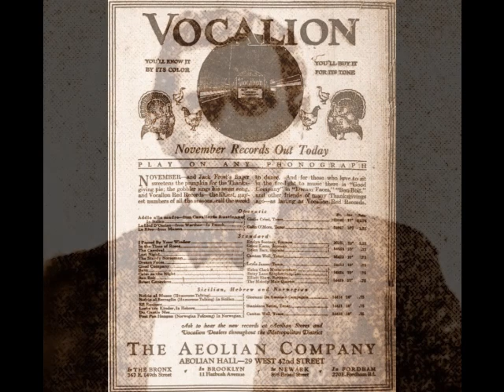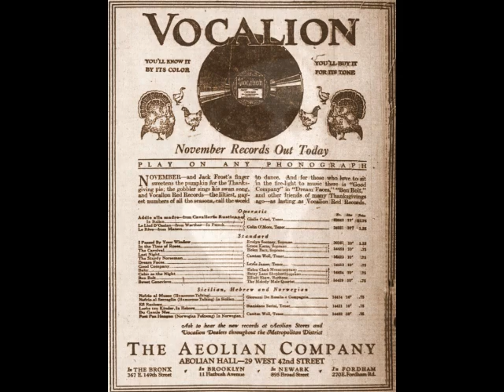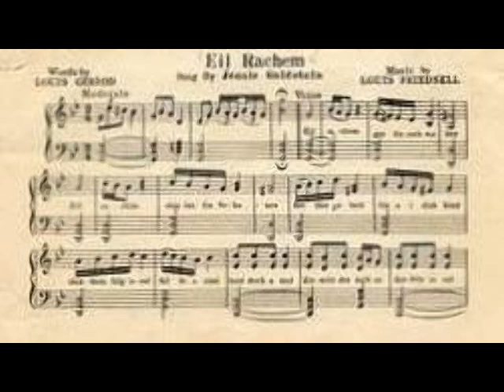Stanislaw Berini - Eil rachem (Vocalion, 1922)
The life and career of tenor Stanislaw Berini presents a series of frustrating mysteries. Much of the mystery came from Berini himself, making research even more difficult. The tenor claimed to have been born Italy…or Poland…or Russia. At times, he explained that his mother was Russian, and his father was Italian, hence the Slavic/Italo name. He also gave assorted birthyears…1876, 1877, 1880, 1882, 1885, and assorted names...Stassio, Stanislao, Stanislaus. However, an examination of his early career strongly suggests that he was born Joseph Birnzweig to a Jewish family in Warsaw on June 10, 1872. Early promise as a singer led to studies with the choirmaster of the local synagogue and a scholarship to the Music School of University of Warsaw. In 1889, the 17 year old Berini was heard by famed musicologist Aleksander Poliński, who predicted a bright future for the young singer. On March 5, 1892, he won praise for his performance of arias from Żeleński’s Goplana when the opera was previewed at Warsaw’s Grand Theatre. Later that same year, Berini, not yet 20, made his official stage debut (also at the Grand Theatre) in the role of Hans in Moniusko’s Beata. Little else is known of Berini’s European career. He was living and singing (still as Joseph Birnzweig) in Breslau in 1900, and worked with the Stadttheater of Reichenberg, Bohemia (as Stanislaus Berini), during the 1902/03 season. There is no record of what roles he sang there, but it’s interesting to note that he also directed the company’s chorus.

Berini began working at the Metropolitan Opera in October of 1903. It was claimed that he and Enrico Caruso came to the company as stars after studying and singing together in Italy during the 1890s. This makes for a terrific story, but it is a complete fabrication. The two never studied together, they never sang in the same theaters, and they didn’t come to America together. They DID, however, both sing at the Met…although Berini spent his tenure there in the chorus. Regardless of the truth, it looked good in a press release, and Berini used it for all it was worth as he looked for singing work in the U.S.

Although relegated to the Met’s chorus, Berini busied himself elsewhere as a solo artist. He sang with Boston’s Castle Square Opera Company, played art student Anthony in the U.S. tour of Trilby, sang in the opera quartet of the tour of Channing Pollock’s The Pit, and even did a stint as 2nd Tenor of the popular group The Colonial Four. In 1906, he married musical comedy star Louise Tozier, whom he met while touring with the Savage English Opera Company. They created an act called “Fifteen Minutes of Opera”, which toured vaudeville in 1910-11. The Berinis eventually settled in Florida, where they worked as voice teachers until their marriage ended in the mid-1920s.

Berini remained busy during the 1920s and ‘30s. His elegant bearing and witty repartee made him a popular after dinner entertainer with music clubs around the country, and he even assisted Yossele Rosenblatt during the celebrated cantor’s New York concerts. In 1928, Berini settled in Phoenix, where he opened a successful voice studio. He also taught briefly at Denver University but left due to the high altitude. In 1935, the aging tenor married Helen Schmidt, a socialite some 20 years his junior. Sadly, Berini’s bride fell ill a few months after the wedding and passed away in early 1936. Devastated by the loss of his wife, Berini made only a few more appearances before retiring from public life in 1937. He continued to deteriorate both physically and mentally and was eventually admitted to a Phoenix nursing home. Following a long battle with dementia, Stanislaw Berini passed away on March 12, 1943.

In the history of tenors, Stanislaw Berini was an interesting character…and something of an enigma. Parsifal, Faust, Roméo, Canio, Almaviva, Turiddu and the Duke were listed among his repertoire in major European theaters...but there's no evidence of his having sung any of these roles. He was neither famous nor a world class singer. He was, however, a resourceful entertainer, who built a career by promoting himself (with liberal doses of exaggeration) as an artist of impressive pedigree. His uncanny ability to transform himself into whatever the public wanted him to be saw him embraced by different ethnic communities as a fellow Pole, Russian, German or Jew. He was welcomed as an esteemed Italian tenor in parts of the U.S. that were, perhaps, not terribly familiar with Italian tenors. All in all, Berini was a fine journeyman artist who maintained a remarkably busy career for over 40 years. Berini’s records, made for Emerson, Vocalion, Victor and Columbia between 1918 and 1922, show a very musical and artistic singer, though the lack of top notes frequently makes transposition necessary. In this recording, Berini sings “Eil rachem” from Louis Friedsell’s Yiddish musical, The Golem. This was recorded in New York for Vocalion Records in 1922.